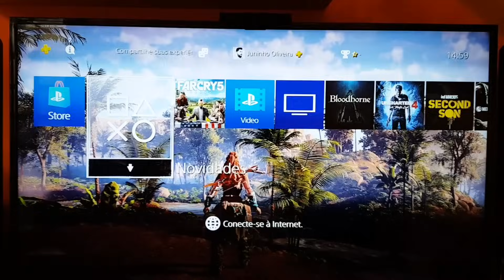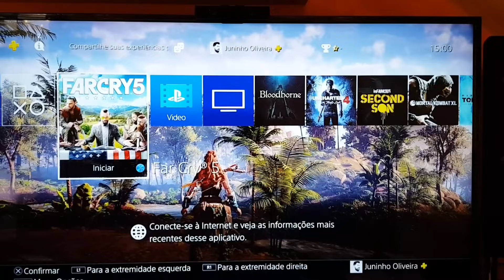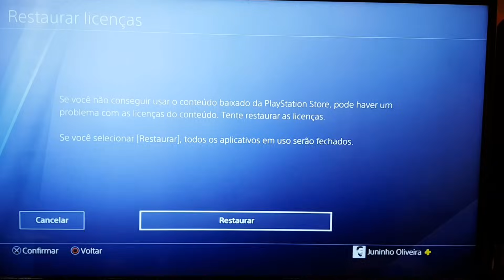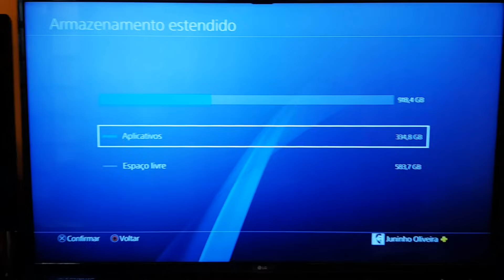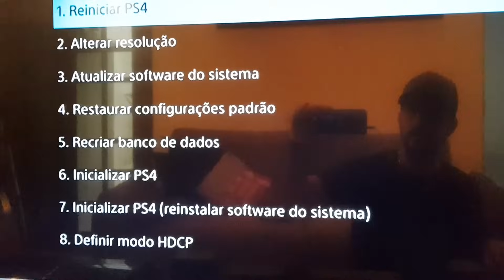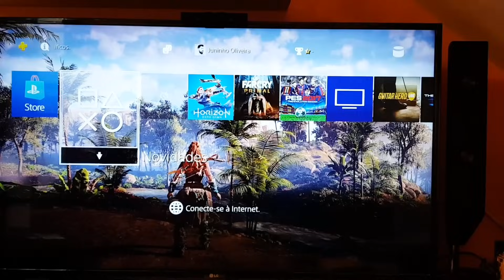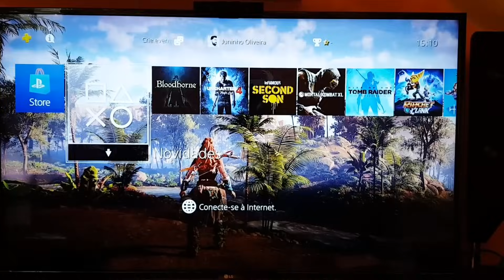Erro Aplicativo Corrompido PS4 - NUNCA MAIS!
Salve Nerds Blz... Galera hj trago mais um vídeo técnico para usuários do PS4, onde ensino como solucionar o Erro de aplicativo corrompido, bem comum ultimamente... Espero que ajude! Abç!